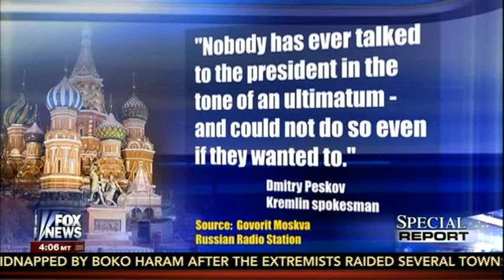Today's Headlines - 02-09-2015